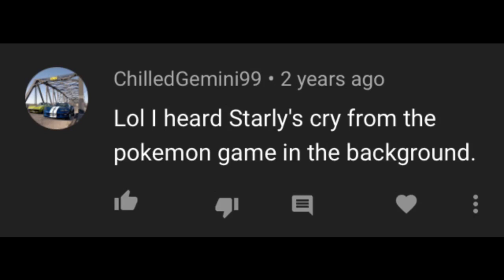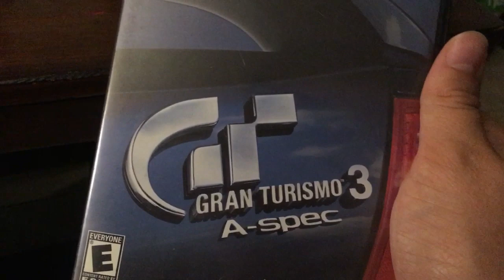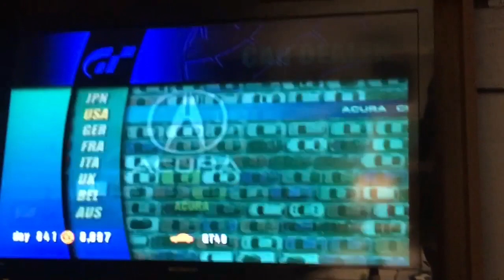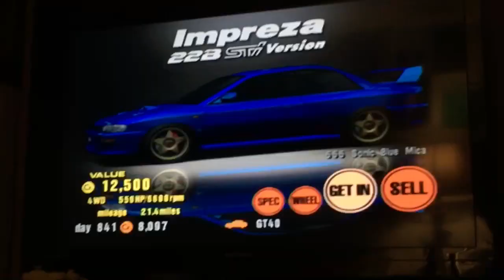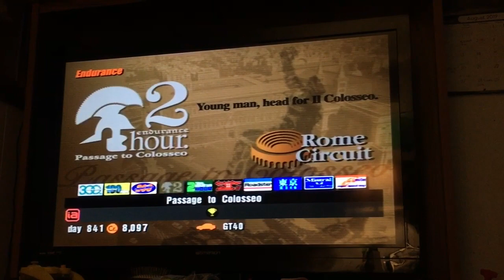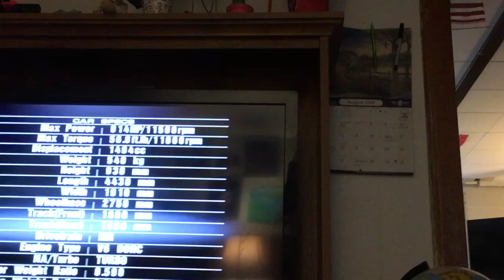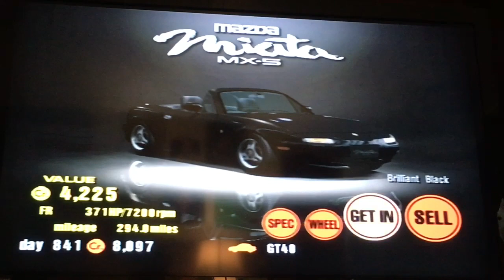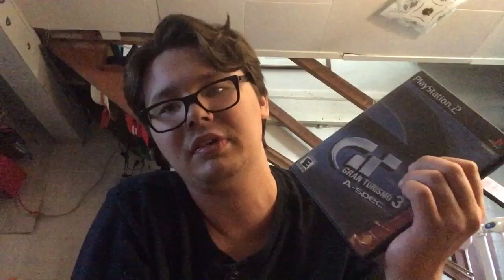Gran Turismo 3: A-Spec Secrets, Facts, & Easter Eggs: the corrections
In 2016, we uploaded our most viewed video. Over the course of 2017 and 2018, we made two sequels. All three were met with generally positive reviews, but there were criticisms of it. Some were, rightfully, just calling out poor choice of words and incorrect statements. Others were complete c*nt hairs (*cough* Olek *cough*).

So, I’m here to fix all of them!